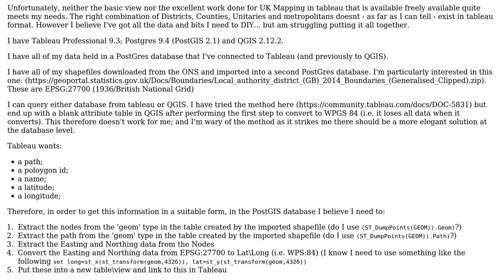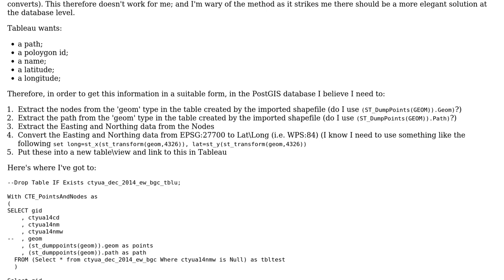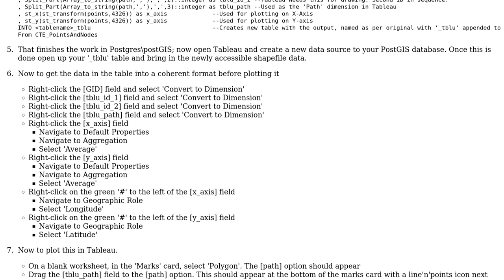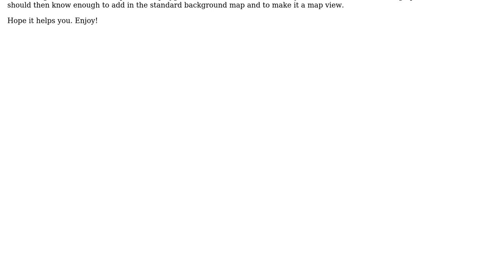GIS: Tableau: Using UK Shapefiles in PostGIS Database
With thanks & praise to God, and with thanks to the many people who have made this project possible! You are responsible for your own actions.